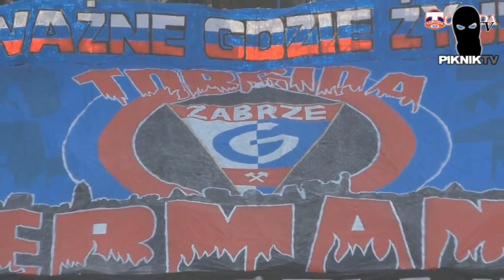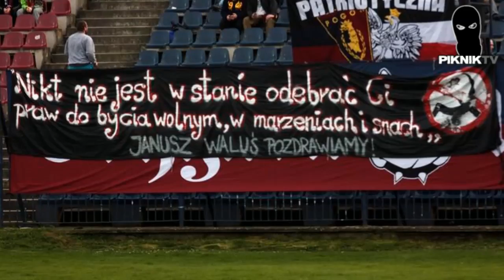PiknikTV, relacje 12.04.2014 (30. kolejka ekstraklasy)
0:44 GÓRNIK - LECH
1:52 JAGIELLONIA - PIAST
2:15 KORONA - CRACOVIA
3:00 POGOŃ - WIDZEW
3:39 ŚLĄSK - LECHIA
4:42 WISŁA - PODBESKIDZIE
5:07 ZAGŁĘBIE - LEGIA
6:12 ZAWISZA - RUCH